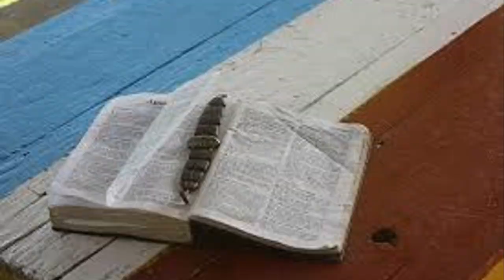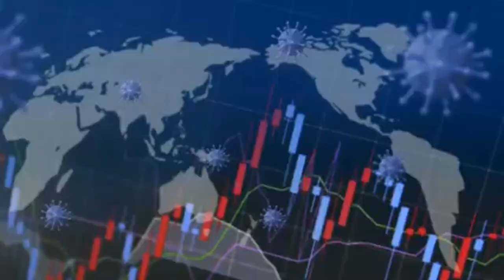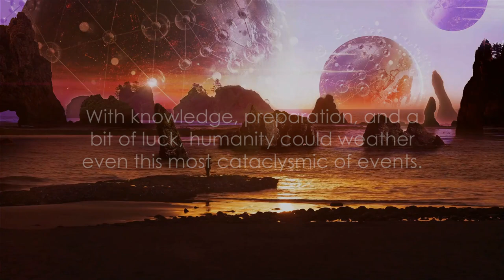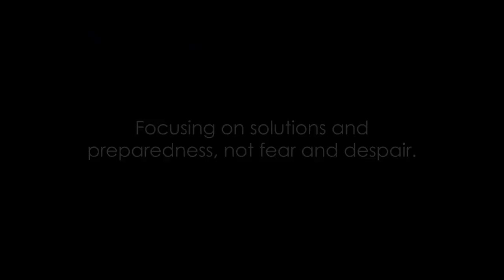The Shocking Reality of Civilization's Demise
Are you prepared for the end of the world? Explore the chilling possibilities of civilization's collapse in this thought-provoking video on 10 ways the apocalypse could come to pass. From pandemics to natural disasters, this is a must-watch for anyone interested in the future of humanity. Are you ready for the end?